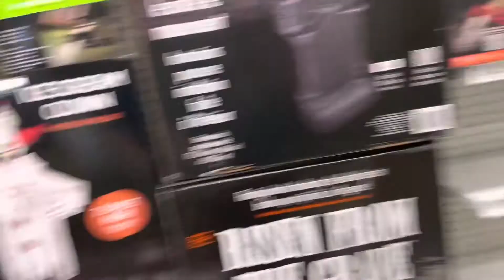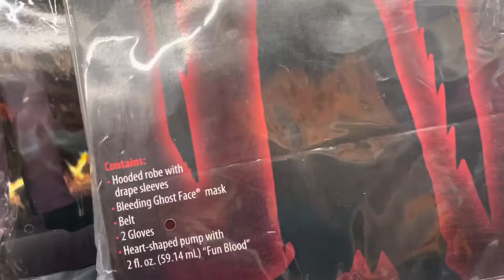Party City Halloween Tour 2022